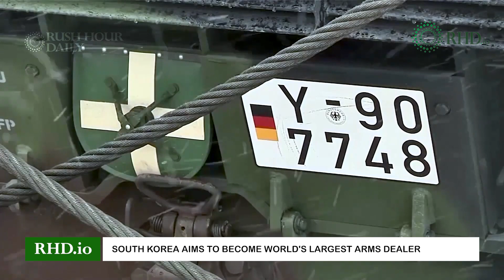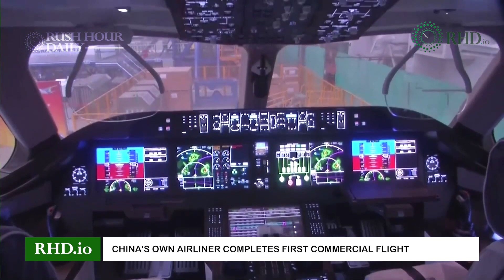Biden honors fallen service members on Memorial Day NATO soldiers injured in Kosovo clashes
1.Biden honors fallen service members on Memorial Day
President Joe Biden honored the lives of fallen soldiers during a Memorial Day ceremony at Arlington National Cemetery.

2.NATO soldiers injured in Kosovo clashes
President Aleksandar Vucic put the Serbian army on the highest level of combat alert after around 25 NATO peacekeeping soldiers defending three town halls in northern Kosovo were injured in clashes with Serbs as they protested against ethnic Albanian mayors.

3.South Korea aims to become world's largest arms dealer
South Korea is striving to become the world's largest arms dealer, with its speedy turnaround and delivery. An arms deal with Poland is its stepping stone to tap into the European market.

4.China's own airliner completes first commercial flight
China's home-grown C919 jet completed its first commercial flight from Shanghai to Beijing under China Eastern Airlines. The aircraft produced by Commercial Aviation Corp of China is meant to rival Airbus and Boeing as China seeks to become more self-reliant.